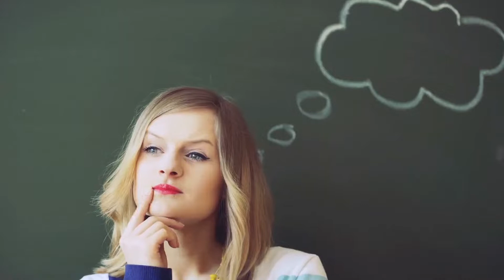Top-10-Tallest-Horses-in-the-World-10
Knowledge Gyan helps you to boost your knowledge about the world.
We  have a huge library of amazing videos for those who want to discover Amazing things in the World